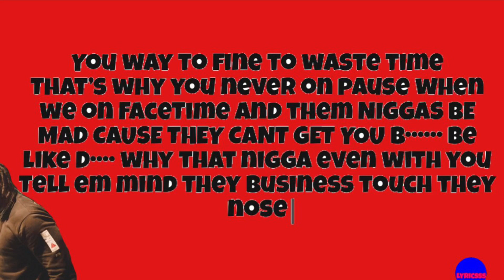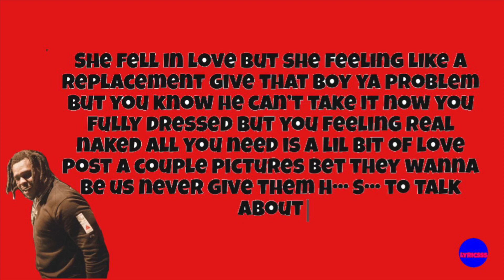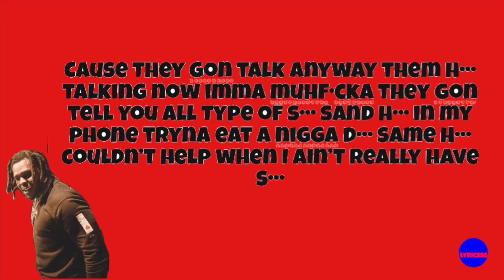MAJORNINE FACETIME - LYRICS (CLEAN )